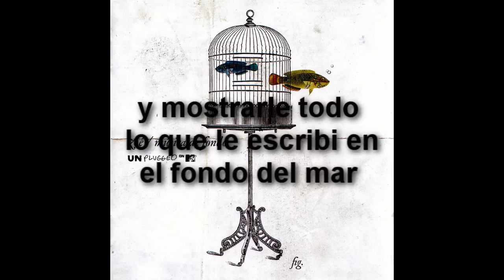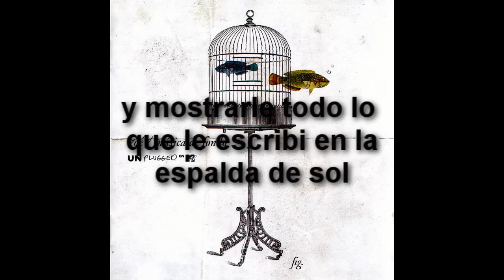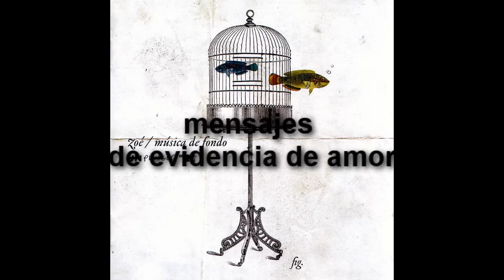Zoé - Poli Love (MTV Unplugged) Letra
Zoé
 Poli Love
(MTV Unplugged) Musica De Fondo